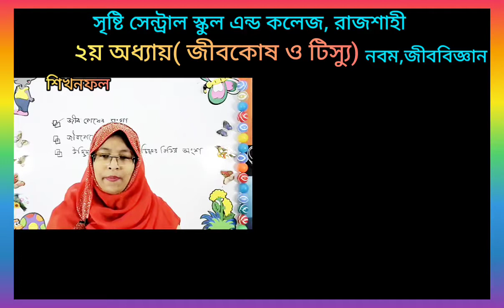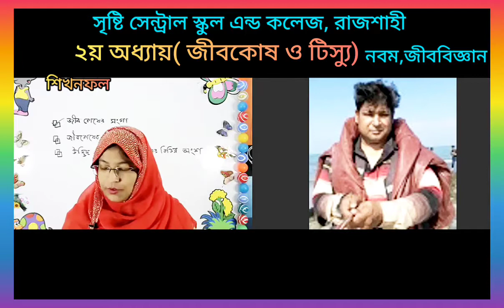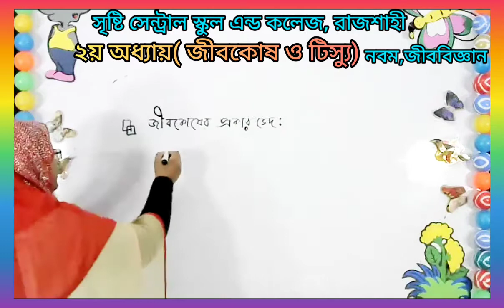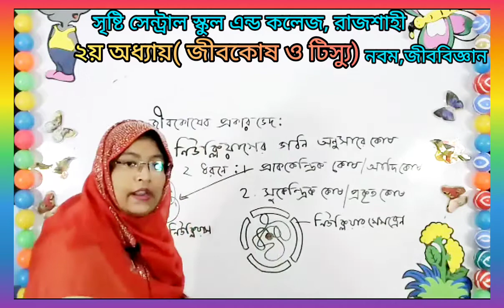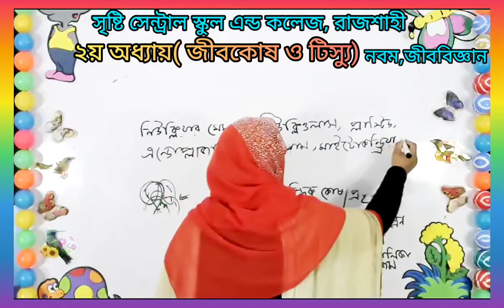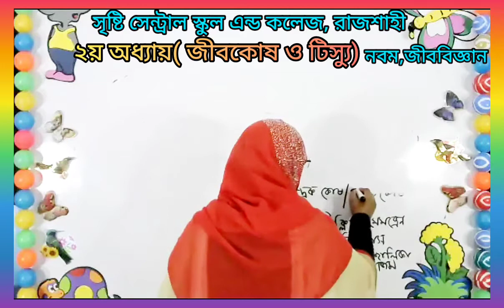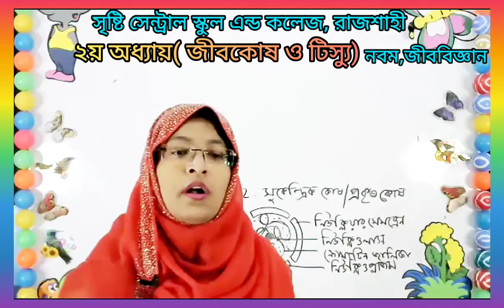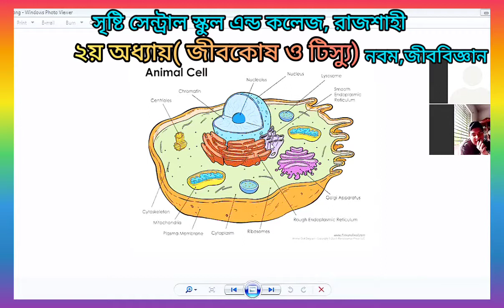Live class Nine Biology 19 01 21